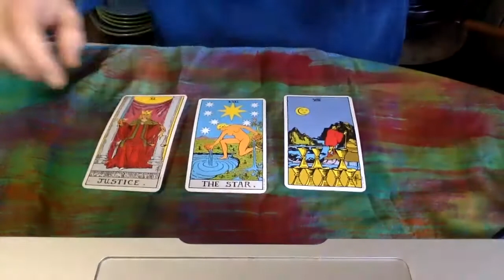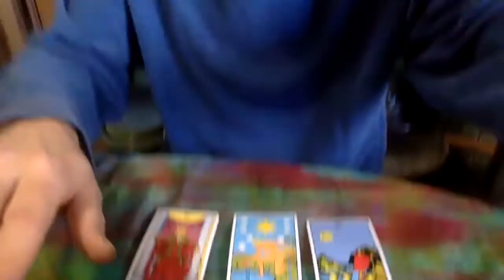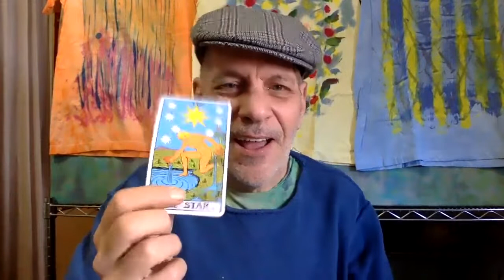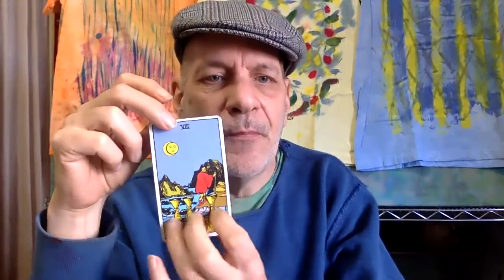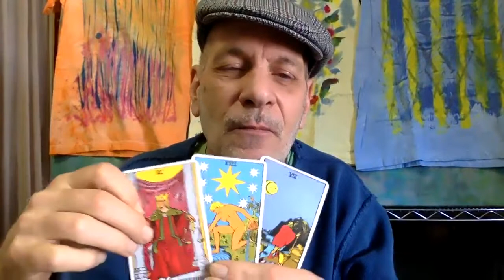Daily Tarot February 25 Moving forward